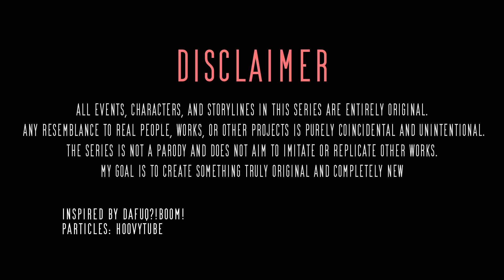The Disaster Zombie 2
This series is inspired by @DaFuqBoom
This is a fan-made series where the storyline is different from the original

The video I created was fully developed by me in programs such as Blender (Model Creation), Source Filmmaker (Animation), Vegas Pro 21 (Effects and Sound). All character models, scripts, ideas, plot, animations, audio were thought up and created solely by Me. This is original and unique content. I respect the rules of YouTube and the rights of the authors. Drafts of projects, sketches and process recordings can be provided if needed.
📢 Character models are personally created by me.